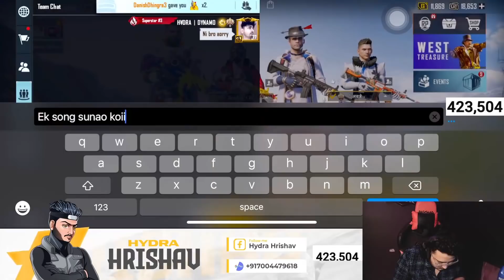RANDOMS STARTED SINGING, PLAYED FROM @DynamoGaming BGMI ID! CRAZY EPIC REACTIONS!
FOR MORE INFO ABOUT HRISHAV-

☞No Spam
☞No Promotions
☞No Racism/Profanity